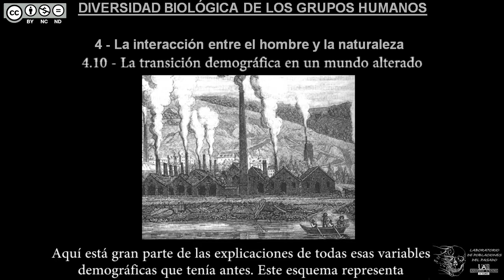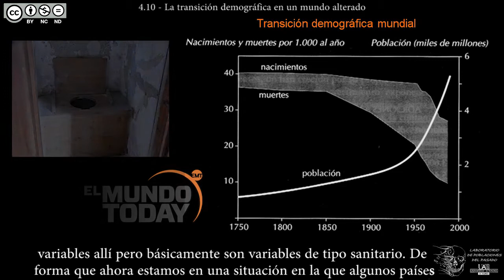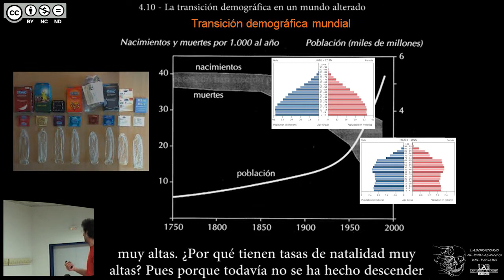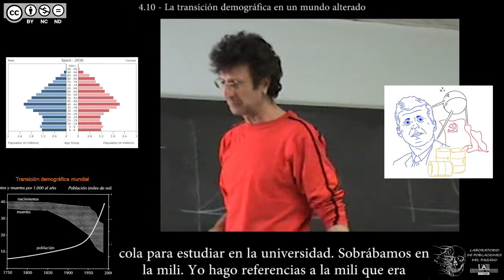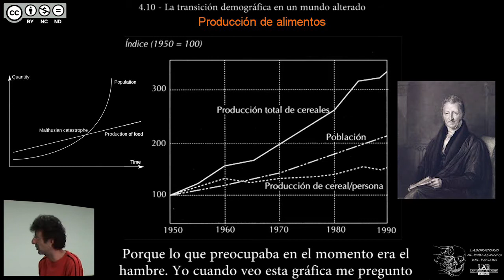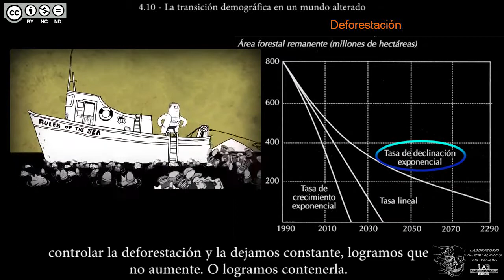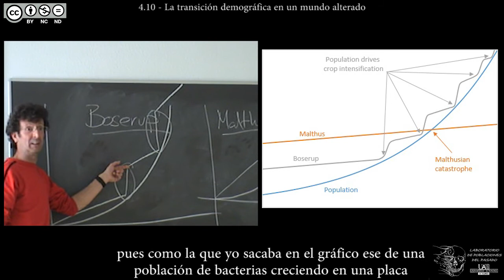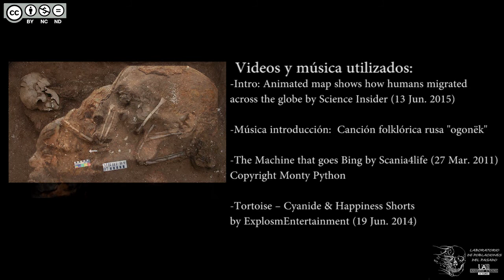DBGH Tema 4.10 - La transición demográfica en un mundo alterado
Contenidos del Tema 4 parte 10:
-La transición demográfica mundial (continuación).
-La influencia de China e India en la demografía mundial.
-La sanidad y la salubridad como factores demográficos.
-La transición demográfica a debate.
-Tasas de natalidad y PIB per cápita: tendencias.
-La producción de alimentos mundial y el crecimiento de la población.
-El mapa del hambre.
-La deforestación.
-El efecto invernadero.
-Ester Boserup y el boserupianismo.